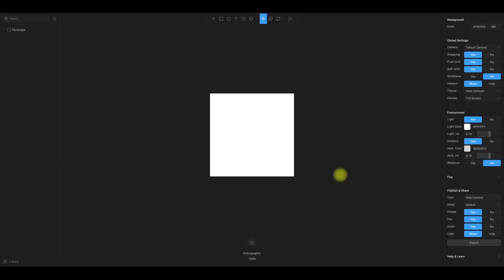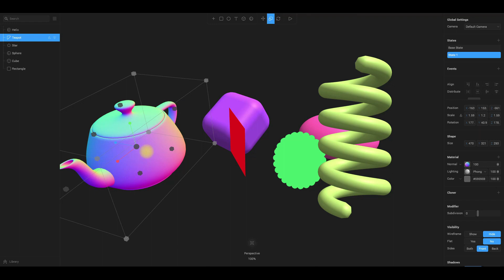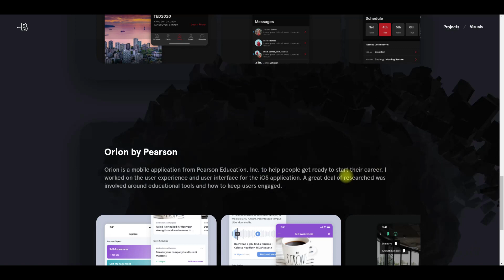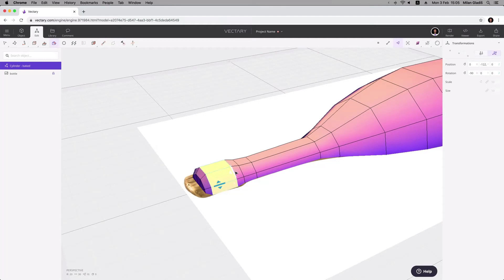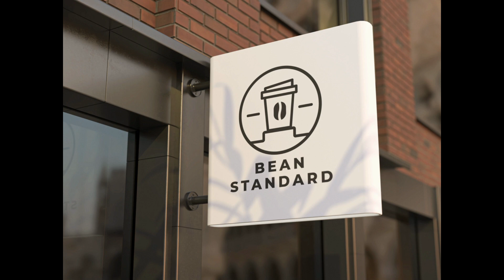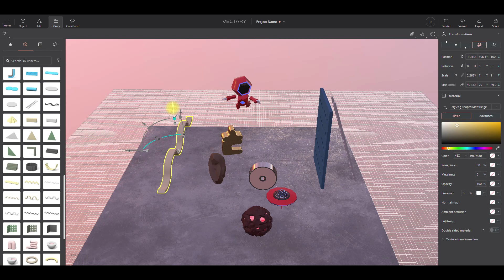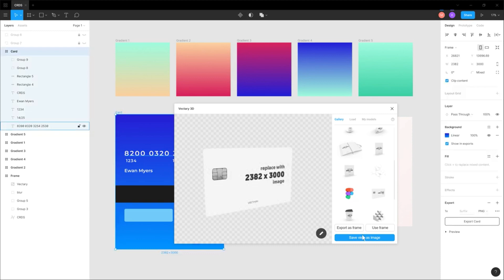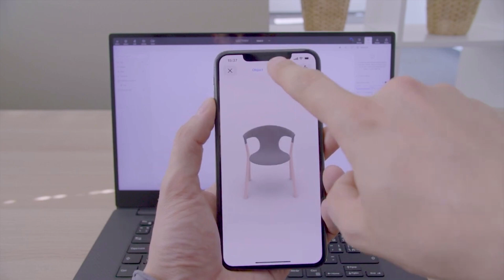Spline 3D vs Vectary 3D – сравниваем программы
Сравниваю spline.design с vectary.com , рассказываю об основных плюсах минусах и показываю примеры работ, сделанных в этих чудесных программах.

Ссылка на статью, где можно увидеть немного встроенного 3D-контента из Spline

Эпизоды:
00:00 - вступление + ответ на главный вопрос
01:19 - про Spline, плюсы
02:40 - минусы Spline
04:00 - итог по Spline
04:26 - про Vectary, плюсы
07:11 - минусы Vectary
08:20 - итог по Vectary
08:51 - общий итог